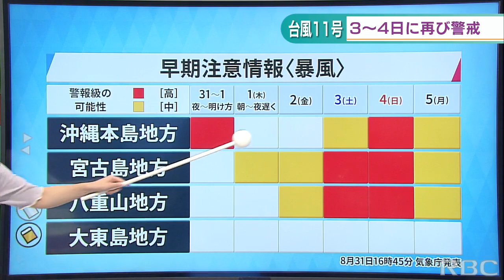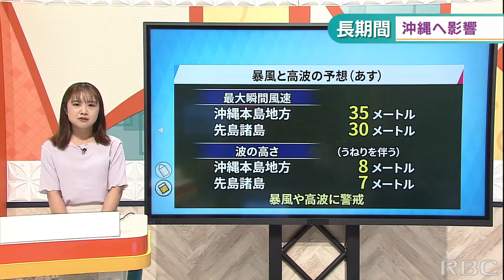猛烈な台風11号 那覇市の様子を中継＆気象予報士が今後の見通しを解説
猛烈な台風11号は午後5時現在那覇市の南東およそ150キロの位置にあって、1時間におよそ20キロの速さで西南西に進んでいます。2022/08/31